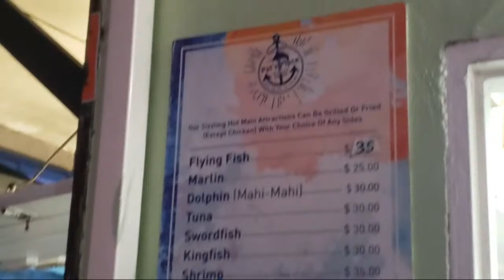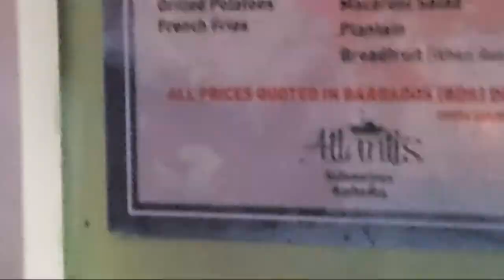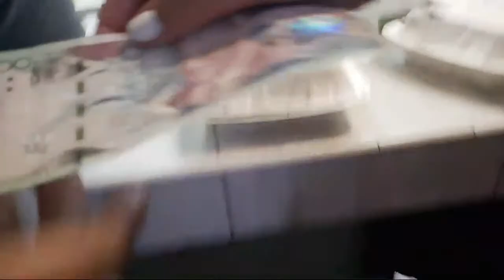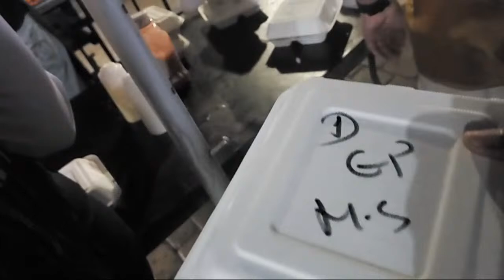0istins Fish Fry BARBADOS, An Authentic Experience.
Oistins is an active fishing town on the south coast of Barbados and is a hub of activity on weekend nights, especially Friday Nights.

We highly recommend you skip the busy time period and avoid a hungry stomach by getting there as early as 5:00pm.

A plate of fish (and there’s plenty of fish on it) and a beer will cost you about BDS $40 - $50  (US$ 20 - 25). No worries the servings are so large you may just have some for the next day.